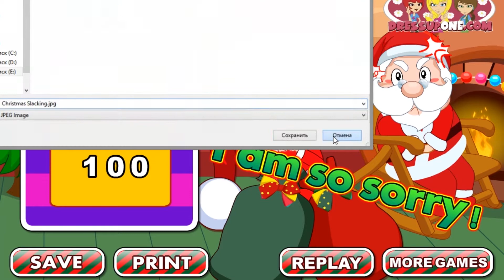Симулятор Новогоднего безделья! [День 1]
▬▬▬▬▬▬▬▬▬▬▬ஜ۩۞۩ஜ▬▬▬▬▬▬▬▬▬▬▬
▓▓▓▓▒▒▒▒░░░░       Такие Дела       ░░░░▒▒▒▒▓▓▓▓
▬▬▬▬▬▬▬▬▬▬▬ஜ۩۞۩ஜ▬▬▬▬▬▬▬▬▬▬▬
Друзья, сегодня у нас первый день и вторая игра предновогодней недели ^_^ Вечером будут призы и подарки, а так же каждый день стримы) Все новости вы можете узнать в группе и если хотите поддержать проект "предновогодняя неделя написать мне в личку в ВК"

О канале в целом
Привет дорогие мои, меня зовут Пашка! Канал посвящен игровой, да и вообще развлекательной индустрии.
Как можно или как нельзя делать игры. Как пользоваться тем или иным инструментом. Указываются очевидные ошибки при разработке игр, как на примерах, так и в теории.